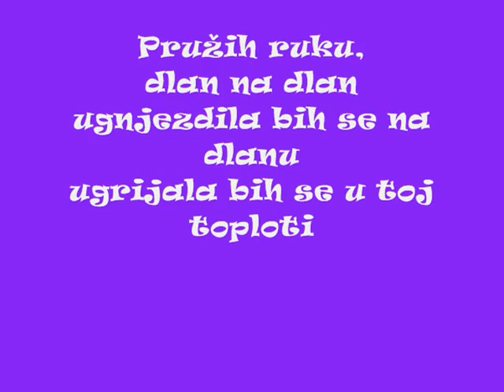VALENTINA VUJIC - Dlan - Snezana Kuntos Trobok.wmv